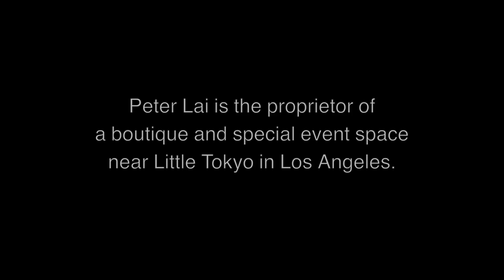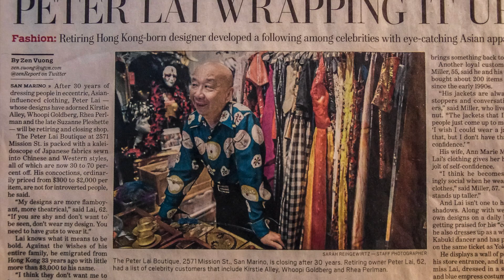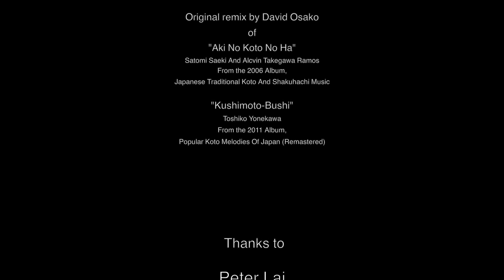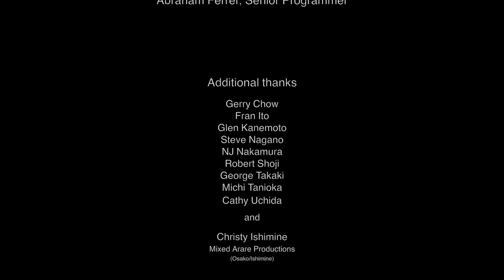LITTLE TOKYO SERIES: "Fantasy Come True: Peter Lai's Japanese Village"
As screened April 24th at the 2016 Los Angeles Asian Pacific Film Festival "Digital Histories" program.